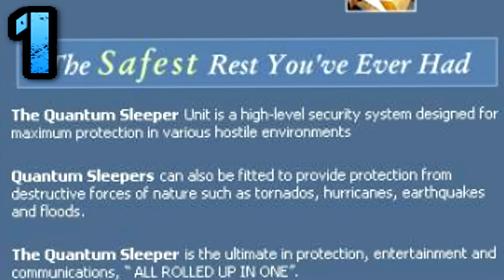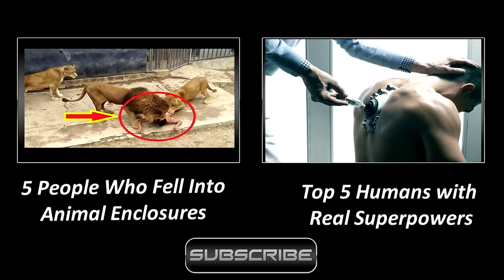Top 5 Wildest and Most Creative Beds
I don't think these beds were built were for comfort :)